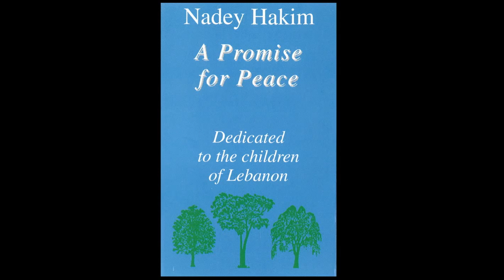Nadey Hakim - A Man and a Woman